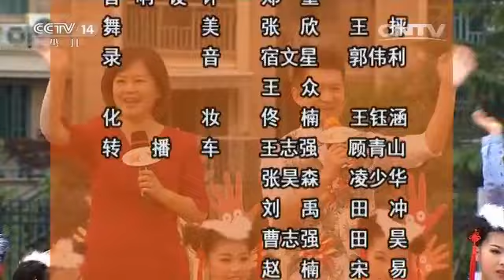20160521 大手牵小手 宁波行（三）